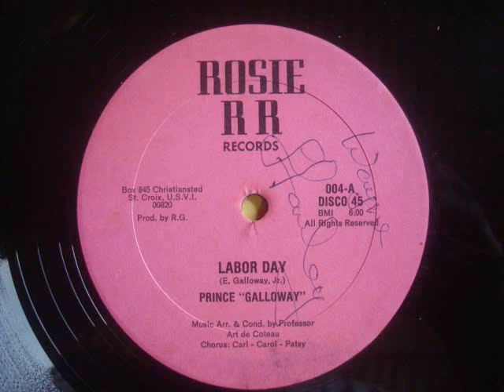Prince Galloway Labor Day